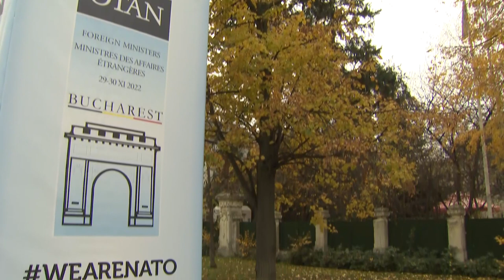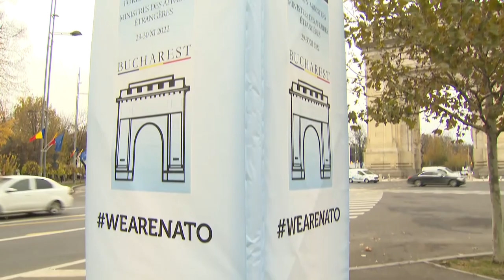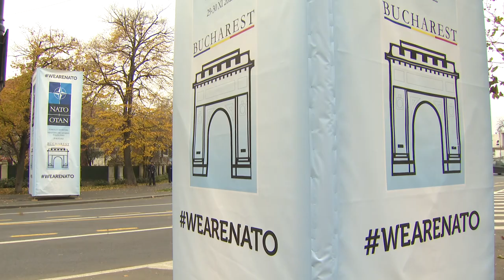NATO Secretary General in Romania - city of Bucharest (b-roll)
Shots of the city of Bucharest, where the Meeting of the Ministers of Foreign Affairs will be held on 29-30 November 2022.

ROMANIA
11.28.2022